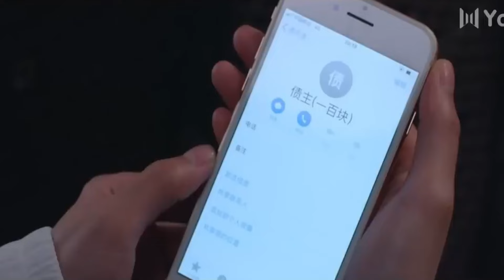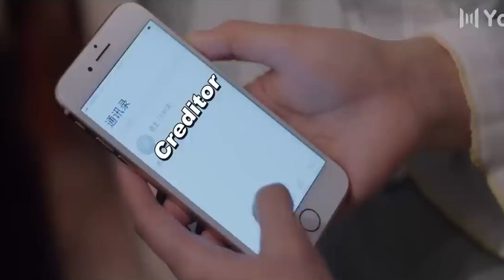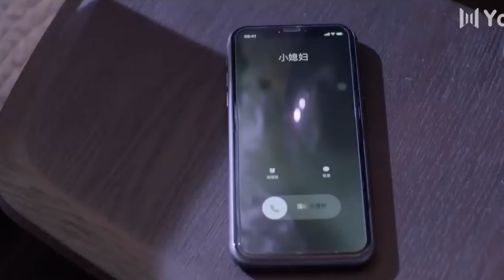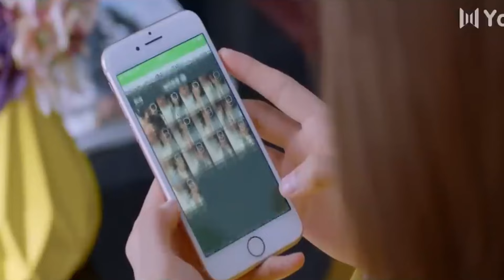總裁酒吧喝醉小嬌妻卻跑過來拍他醜照。💖 Chinese Television Dramas#中国电视剧